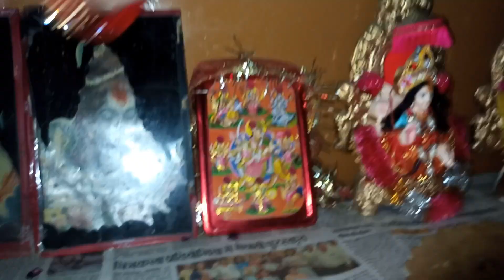Bimari ki halat me kaise niptaye saare kaam | Busy routine